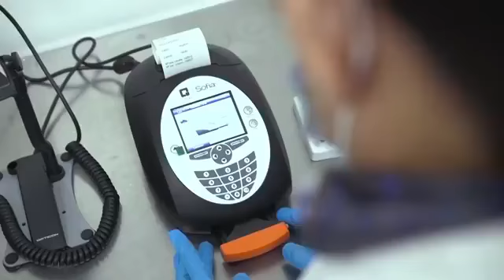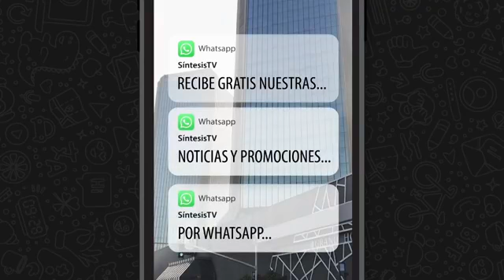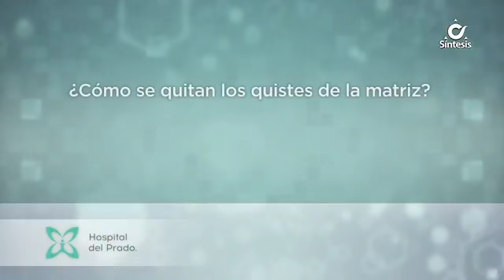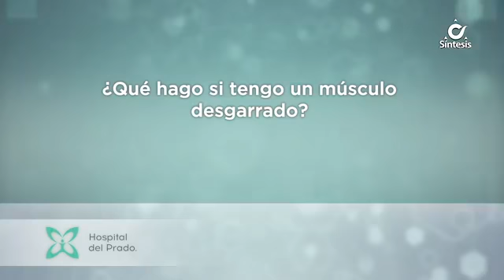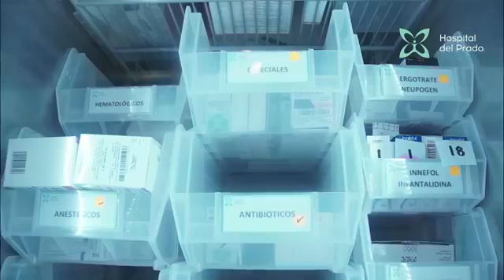Noticiero Síntesis de La Tarde Con Jeraldine González Meza - Martes 4 de Mayo de 2021